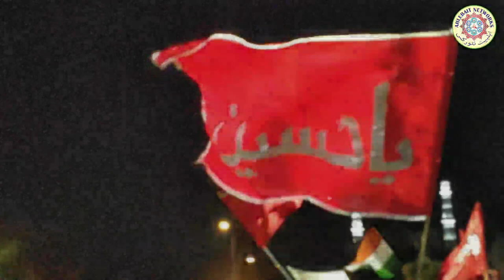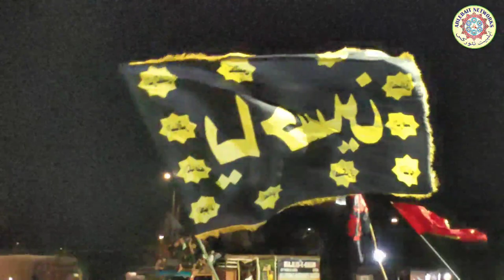ZIYARATE ALAM FATEH FURAAT | 8 MOHARRAM 1441 HIJRI (8th September 2019) | LUCKNOW